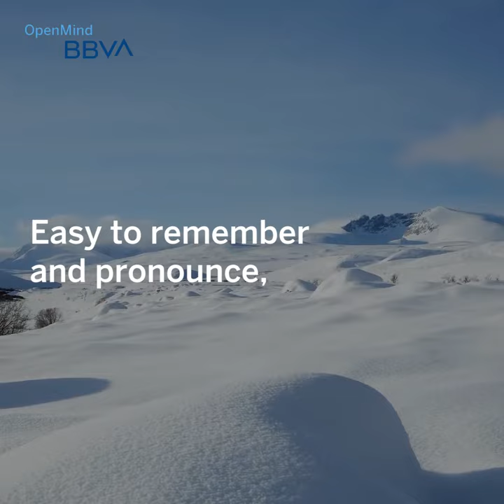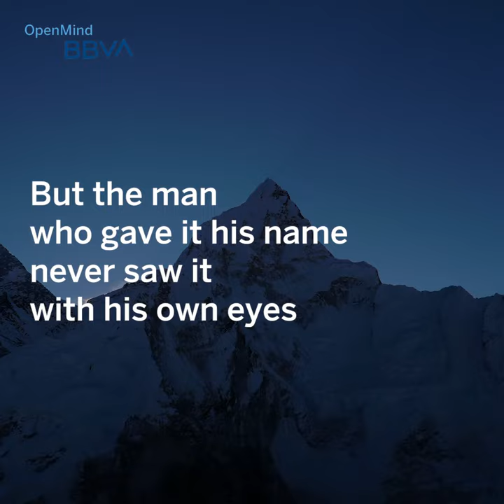The Man Who Didn’t Want Everest to Bear His Name | Science pills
“Everest” is a recognizable word for a large part of humanity. It is easy to remember and has a simple and common pronunciation in the main languages.